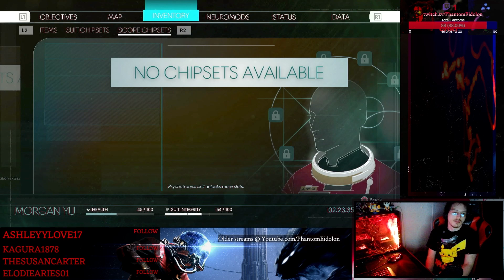HAPPY HALLOWEEK | PREY | First-Time Playthrough | Pt. 3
When I asked the older of my two brother's what games that were 'Halloween themed" I should play, he reccomended PREY, among other games. I looked in my PS Plus catalog and was thankful to see that it was in there!

This game feels to be a cross between Bioshock, Dead Space, and Fallout (mostly because it's publishedby Bethesda). I don't don't know anything about the story so it should be interesting!